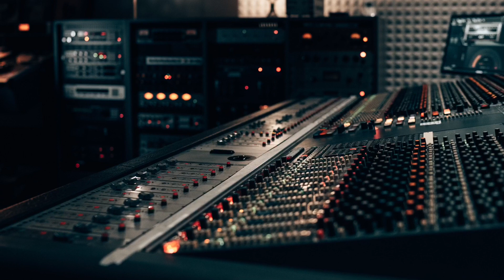Yesterday by Jacques Poignonnec